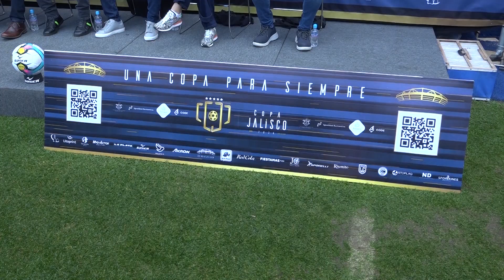PRÓXIMAMENTE INICIARÁ LA COPA JALISCO 2024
Entérate l Copa Jalisco será el torneo más grande en la historia del fútbol amateur en Jalisco, donde cada uno de los municipios será representado con orgullo por sus mejores deportistas